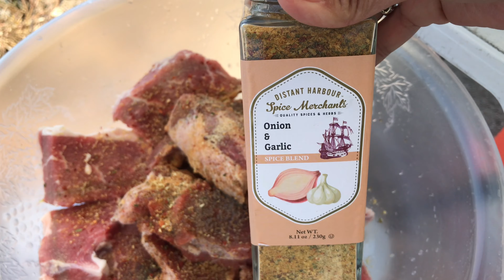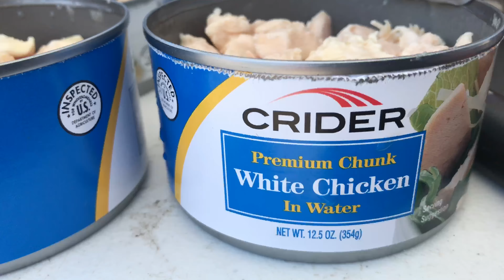Crabbing, Cooking, & Hiking at Bodega Bay (Dunes) Episode #2 (ខ្មែរ Vlog-08 in USA CA)